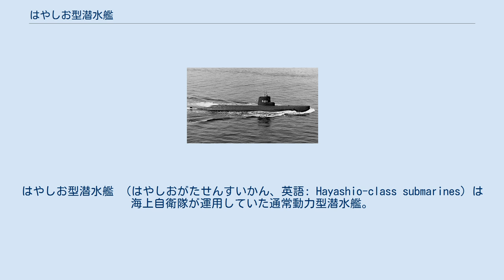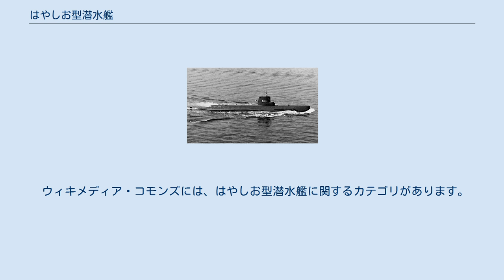はやしお型潜水艦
はやしお型潜水艦 （はやしおがたせんすいかん、英語: Hayashio-class submarines）は海上自衛隊が運用していた通常動力型潜水艦。
計画番号はS113。
 昭和34年度計画で2隻が建造され、1962年に就役した。
翌年度計画で建造された準同型艦であるなつしお型（35SS）とともに第1潜水隊を編成して活動したのち、1977年・1979年に相次いで除籍され、運用を終了した。
 第二次世界大戦後の長い空白期間を経て、日本国内での潜水艦の建造を再開するにあたり、運用・建造技術の面から慎重な検討が重ねられた。
水中兵器研究会では600トン型と1,000トン型の2案が俎上に乗せられていたが、「性能が同程度ならば技術的に船体の大きい方が建造が容易である」との判断から、昭和31年度計画では、わずかに大型化して1,100トン級となった「おやしお」が建造され、国産第1号艦となった。
 艦型の優劣の比較のためには就役艦の使用実績をみることが望ましく、またコスト面からも、「おやしお」の採用時に、次はその比較対象となった600トン級潜水艦に近いものを建造する必要のあると考えられていた。
また当時、海外では、アメリカ海軍が局地防衛用の小型潜水艦（SSK）としてバラクーダ級（SSK-1）の整備を進めていたほか、フランスや西ドイツでも小型潜水艦の建造に力を入れていたが、これらは騒音が少なく、聴音能力に優れていた。
 まず1958年1月、術科学校横須賀分校（田浦）の関戸好蜜1佐と海上幕僚監部技術部の緒明亮乍2佐が派米されて、小型潜水艦の調査が行われた。
その調査結果を踏まえ、また標的艦として数を揃えることも急務であったことから、海上自衛隊として初めて、局地防衛用に対潜戦用潜水艦を建造することになった。
これが本型であり、第1次防衛力整備計画に基づいて昭和34年度計画で2隻が建造された。
 前型の「おやしお」（31SS）が部分複殻式を採用していたのに対し、本型では完全複殻式とされた。
これは、小型の艦型ながら十分な予備浮力を確保できるようにとの配慮であり、また艦内スペース確保のため内殻は外フレーム式とされた。
耐圧殻は前型と同じく、耐力30kgf/mm2の高張力鋼を素材としているが、防衛省規格 (NDS) の制定に伴いNS30と改称されている。
 またジョイスティック・スタンド型操縦装置や、艦内の主要な管系を発令所で一元的に操作できるバラスト・コントロール・パネル・システム、マッシュルーム型アンカーなど、多くの新機軸が採用された。
潜舵は艦首にあり、上方へと折りたたむことができる。
 海中での運動性には優れる一方で、艦型が小型であるために、波の荒い日本近海では、とくに荒天下でのシュノーケルの運用には困難が伴い、また水上航行能力にも問題があった。
居住性も劣悪であった。
 本型は水上・水中ともに速力を抑えた小型艦であり、原動機としては直列6気筒の三菱-スルザー6LDA25B中速ディーゼルエンジン（800 rpm、水上675馬力/シュノーケル運転610馬力）を搭載した。
これは日本国有鉄道のディーゼル機関車に使用していた機関を潜水艦用に改正したものであった。
 またディーゼル・エレクトリック方式のため、SG-2主発電機（450キロワット）とSM-2主電動機（水上450馬力/シュノーケル運転1,150馬力）各2基と、SCA-36W蓄電池240基（120基/群×2群）を搭載した。
この蓄電池は日本電池と湯浅電池が開発した新しいタイプの水冷式蓄電池であり、1955年11月、技術研究所内に設置された「潜水艦主蓄電池研究委員会」での審査を経て、本型で装備化されたもので、水中高速力を目標とした要求性能を満たすものであった。
 測的性能向上のため、艦首に大型受波器を装備し、発音源となるものを極力後部に集め、防振間座を置くなど、種々の工夫が施され、騒音防止対策と聴音能力の向上が図られた。
聴音機（パッシブ・ソナー）としては捜索用のJQO-4が艦首上部に、精測用のJQO-3がセイル基部に配置された。
また攻撃用の探信儀（アクティブ・ソナー）としてはJQS-2が艦底に配された。
ただし小型であるため、潜望鏡は56式3型10メートル潜望鏡1本のみの搭載であり、運用上の制約となった。
 主兵装としては、3連装の試製58式533mm魚雷発射管HU-301が艦首に配置された。
これは海上自衛隊として初めて水圧発射式を採用したことにより、静粛化と魚雷発...